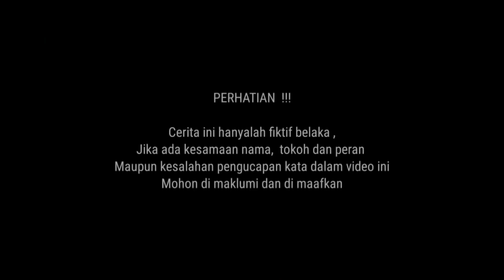Cerita Komedi Jawa Eps 39 - Diajak Maen Janda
Semoga Video ini dapat menghibur anda semua
 Tolong kritik dan sarannya yang membangun,
 Agar channel ini bisa berkembang dan berkarya terus untuk menghibur anda
Tanpa panjenengan semua kami bukan apa apa

ORA LUCU SING PENTING NGGUYU "
 Salam
 " SING PENTING ENGKRES "

Tulungagung , 66292
 Ganukk Putra Official